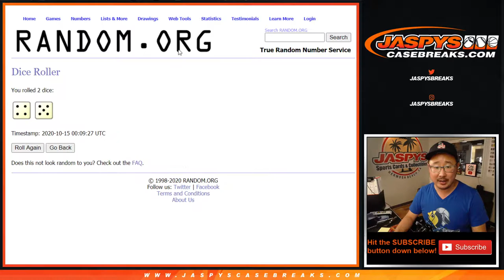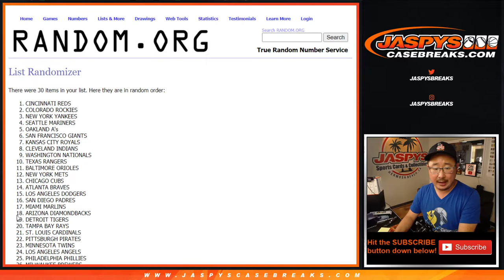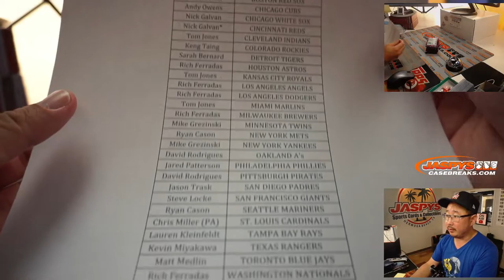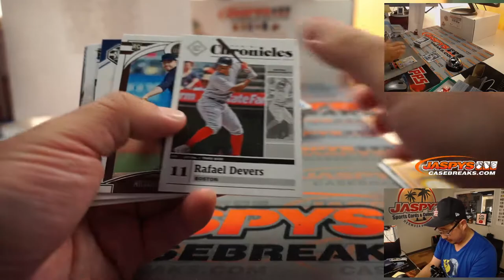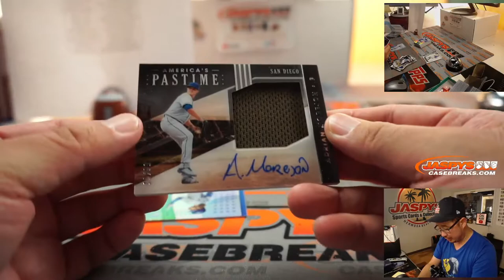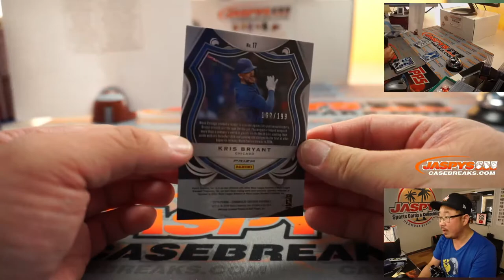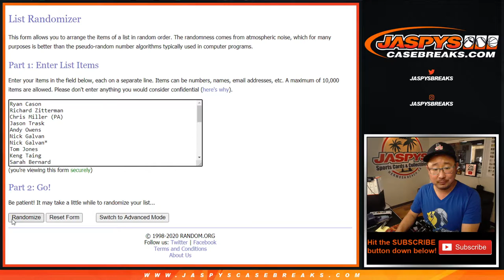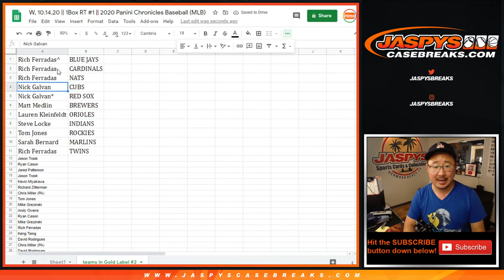W, 10.14.20 || 1Box RT #1 || 2020 Panini Chronicles Baseball (MLB)